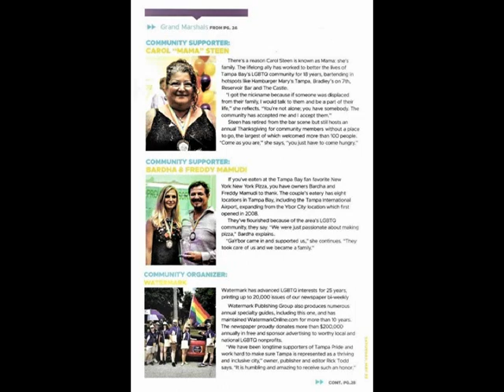Tampa Pride Parade 2021 Ybor City Florida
A look at the Covid delayed 2021Tampa Pride Parade, the 1st in the Nation,
with over 100 marching units and floats going through historic Ybor City